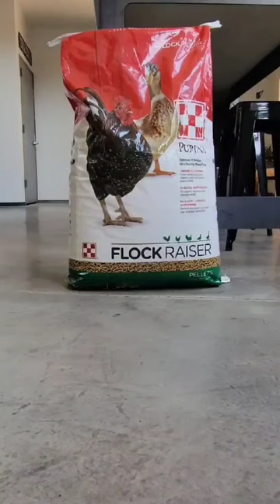My Absolute Favourite Purina Feed is the Purina Flock Raiser Pellets - It's the Best Feed🐔❤️